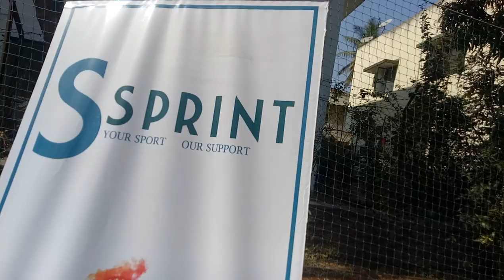A quick session on Sports Nutrition by Purabi Gunjal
This is an official upload from Sportsnasha.com

Event Featured:

Event Description:

Our Previous Video:
About Sportsnasha.com:
We are a dedicated team focused on the overall development of all the sports from the ground level up to the international level.The website sportsnasha.com was the brainchild of two childhood friends Mr.Rajesh Deo and Mr.Shirish Deshpande,passionate about sports and to contribute to improve the state of Sports in India,specifically in sports at the grass root level.The vision of the website,since inception has always been promotion of sports at the grassroot level-From Schools,Districts,State and the National Level bringing the youth back to the grounds.

Our Mission:
More Rackets,Less Gadgets
More Bats,Less Chats

For Further Information,Enquiries,E-mails and Collabrations:

Facebook Username: Sports Nasha
Instagram Username: sportsnasha

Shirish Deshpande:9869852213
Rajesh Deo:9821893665